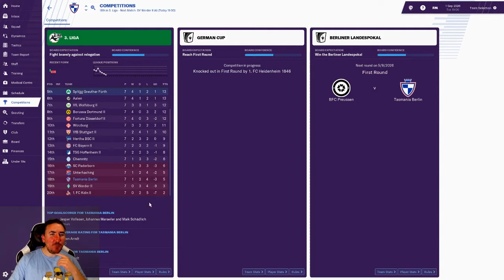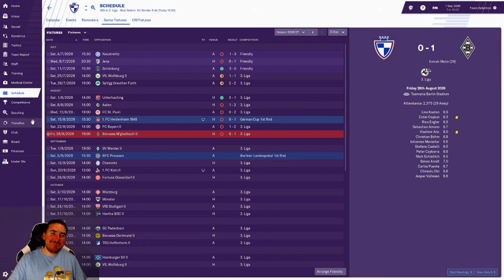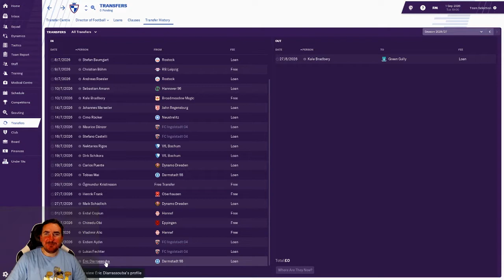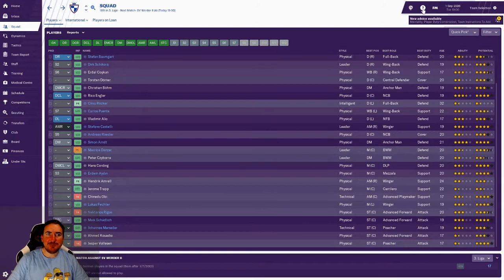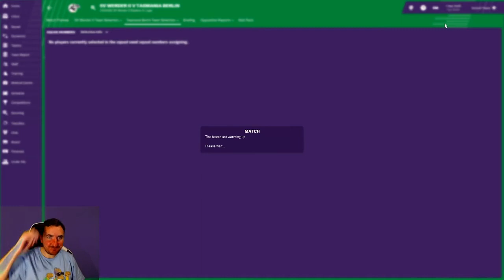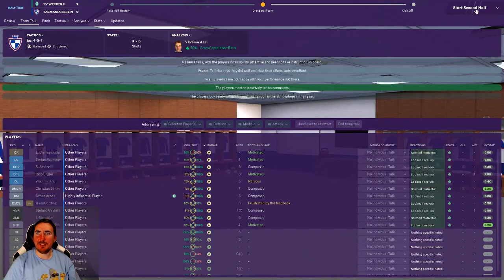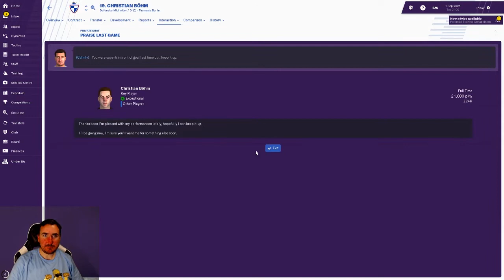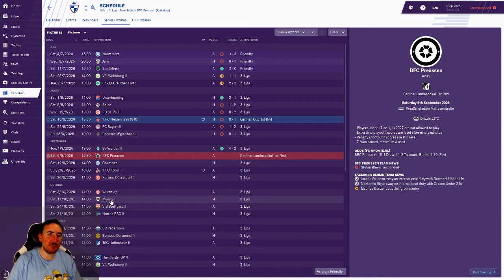Football manager 2019 Berlin liga to Bundesliga Part 100 SV Tasmania Berlin FM19 100th Episode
SV Tasmania Berlin Vs werder Bremen
German 3-Liga

German Liga 3